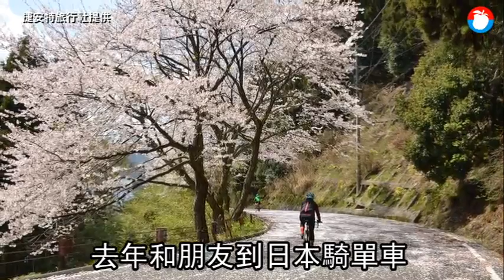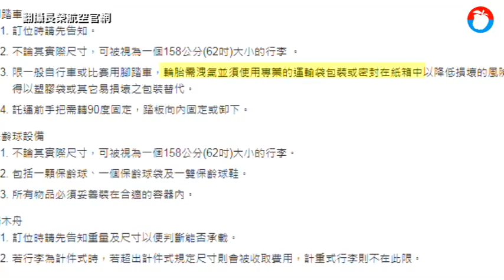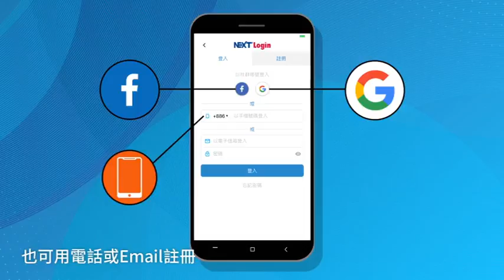【獨家】華航新規惹怒車友 單車得「硬上」拒軟包 | 蘋果新聞網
6月3日是「世界自行車日」，國內也舉辦相關活動，政府並承諾共同推動自行車友善環境及自行車騎乘文化，但有讀者向《蘋果新聞網》投訴，華航近日變更自行車託運方式，要求車友非得用硬殼運輸袋包裝、或紙箱打包才可託運，已造成車友困擾；華航回應，相關規範是為保障託運物品及旅客權益，以防託運物品受損。